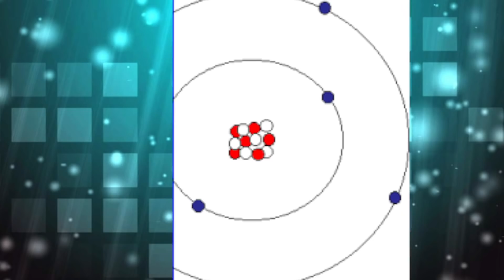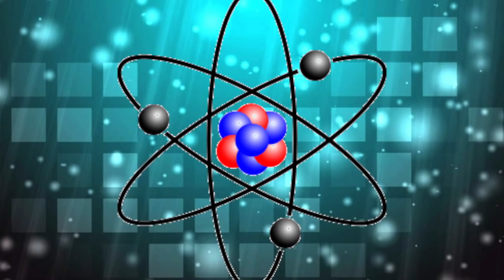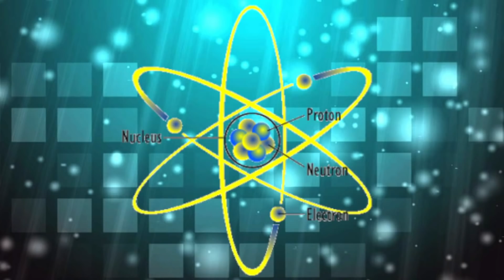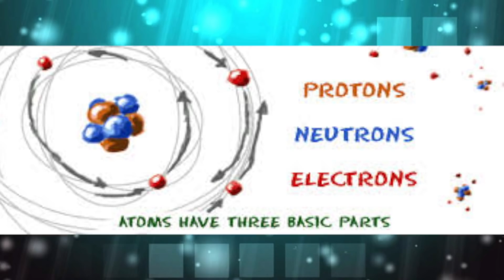What Is The Colour Of The Ocean |What Is The Structure Of An Atom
Today video give answers of some questions around us. That interesting questions are what protects europe from severe cold, what is the colour of the ocean and what is the structure of an atom.